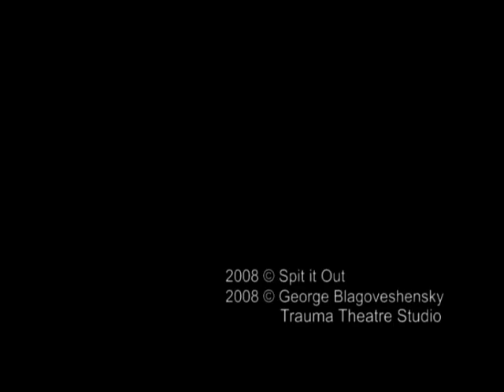drill video [006] Spit it 0ut - Debris.avi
released by Drill Records